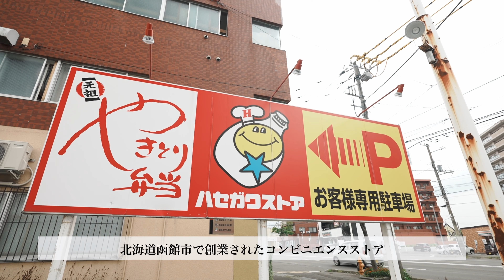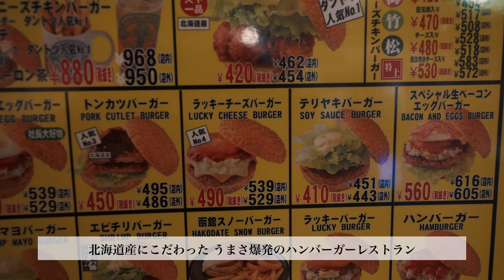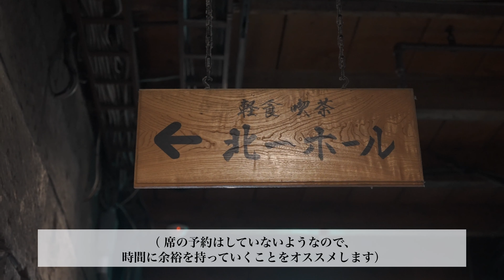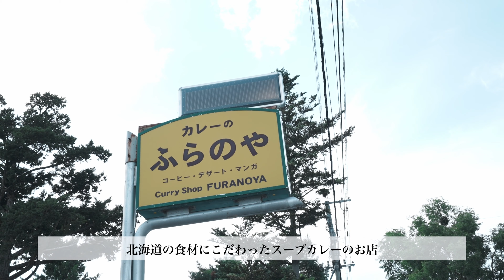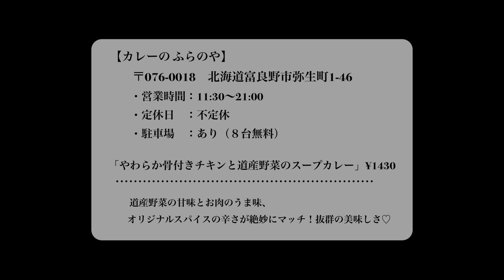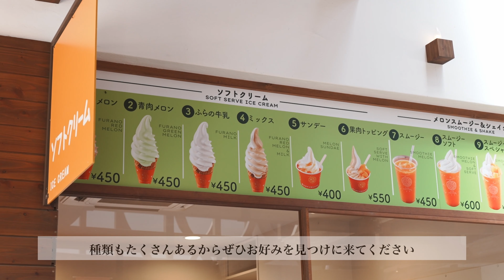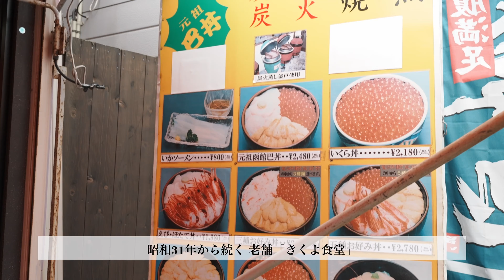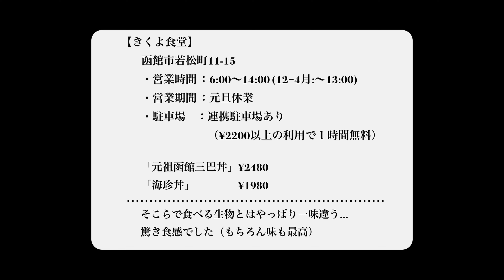【北海道旅行】絶対に食べたいおすすめ絶品グルメ7選を紹介！/北海道一周、会社員夫婦車中泊旅を経て。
7泊8日夏の北海道を車中泊しながらほぼ一周
その走行距離なんと3000km over！

そんな夫婦旅の中で
全力でオススメする絶品グルメを独断と偏見で一挙ご紹介☆
（他にも「ここがオススメ」なグルメがあれば、ぜひ教えてください＾＾）

ぜひ次の旅の選択肢のひとつとなりますように…！

会社員の束の間の休日旅。
大切な人との時間を写真や動画に形として残しています。